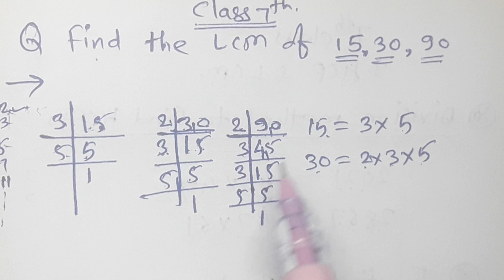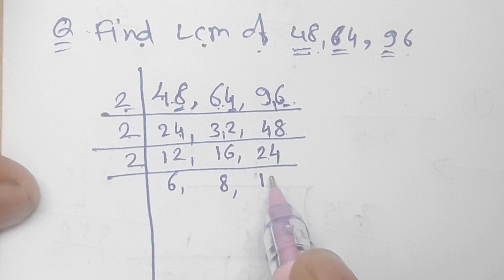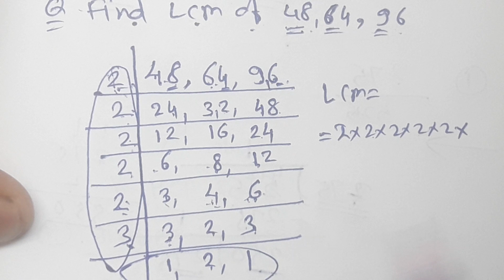//16//Class 7th Mathematics,HCF and LCM Class 7th part 4 MH State, Chapter 3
HCF and LCM Class 7th part 4 MH State, Chapter 3, Examples to find LCM of given two or three numbers, Product of two numbers is equal to product of HCF and LCM, To find LCM of numbers using common division method,